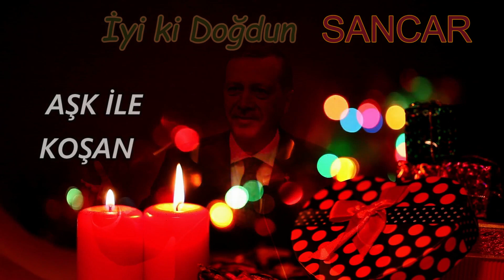İyi ki Doğdun SANCAR | Recep Tayyip Erdoğan REMİX - İsme Özel Doğum Günü Şarkısı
İyi ki doğdun Sancar, İsme özel doğum günü şarkısı sizlerle, Doğum günün kutlu olsun Sancar
Recep Tayyip Erdoğan sesinden, Sancar  isimli dostlarımızın ismine özel doğum günü şarkısı sizlerle.